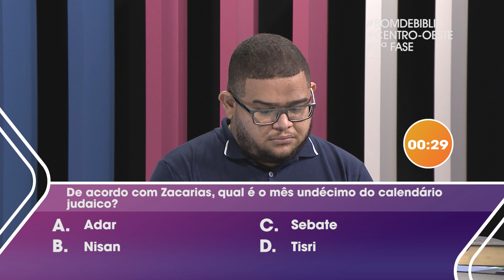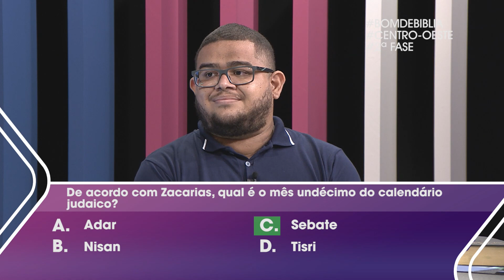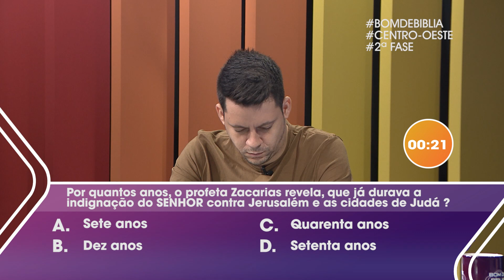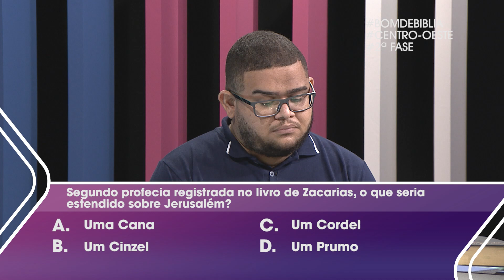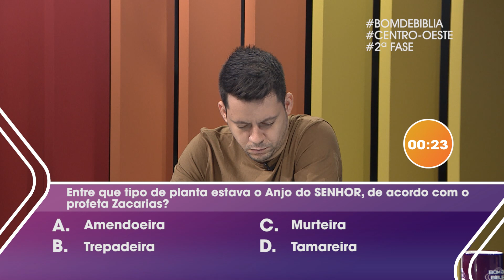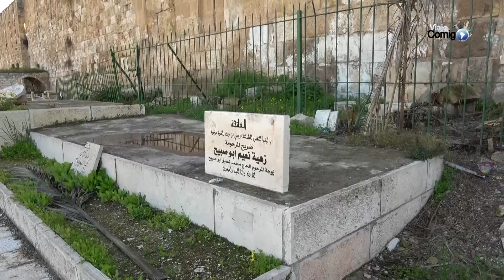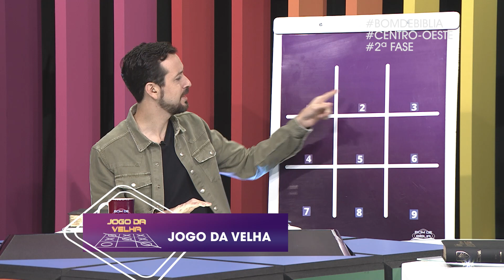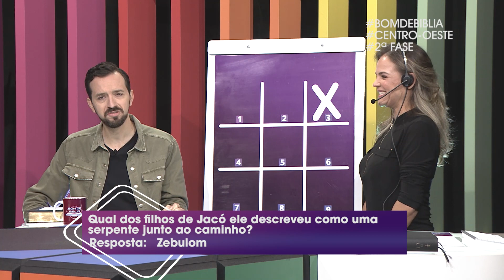Bom de Bíblia | CENTRO - OESTE | Jogo da Velha | 11.05.2021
PROFETAS MENORES - Oseias a Malaquias

Convidados da semana são: Daniel Bastos de Cuiabá/MT e William Dias de Poconé/MT.